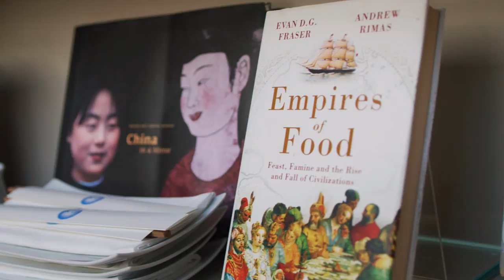Luxury Venture Group - Deependra Pandey